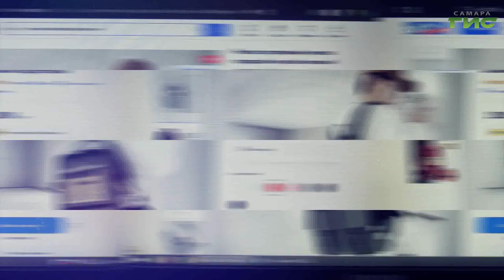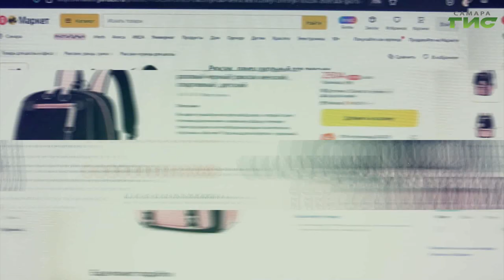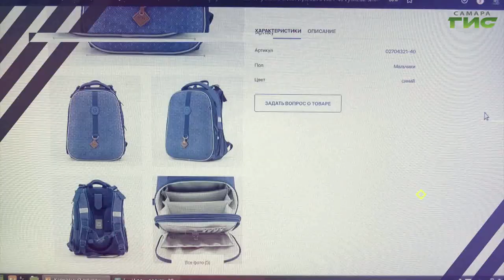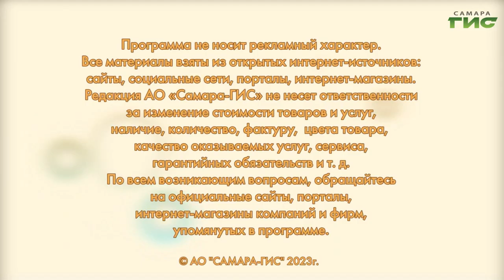Школьный рюкзак: как правильно выбрать / "Shopping-ГИД" от 17.08.2023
Как выбрать школьный рюкзак? Советы и рекомендации в программе "Shopping-ГИД".